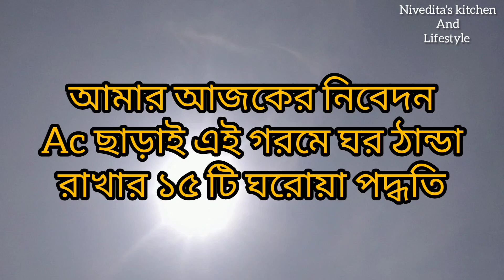গরমে ঘর ঠান্ডা রাখতে ১৫ টি ঘরোয়া উপায়/How To Cool Room Without AC/Summer Hacks/Tips And Tricks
Nivedita's kitchen and Lifestyle